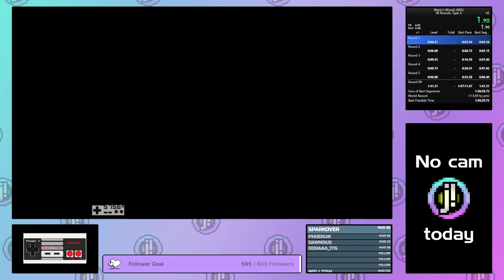Wario's Woods - 99 Rounds - 1:40:50.200